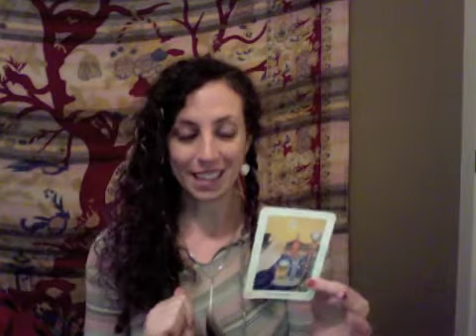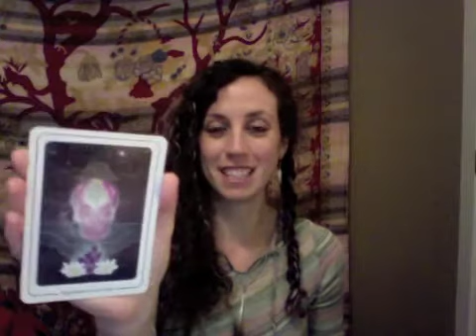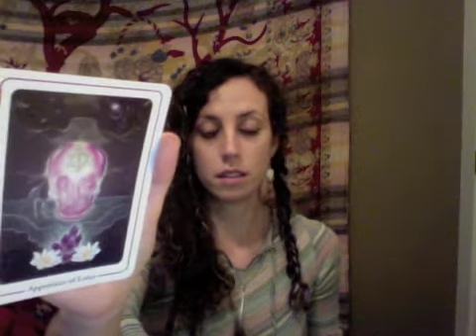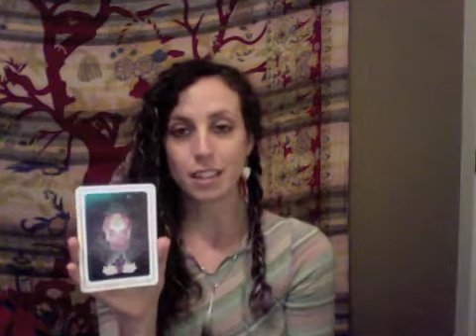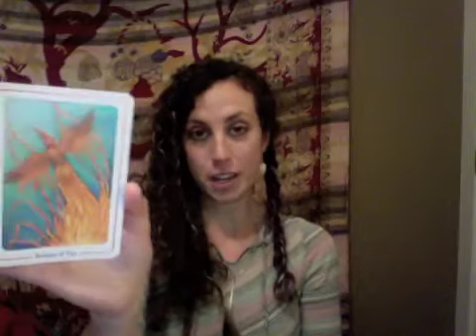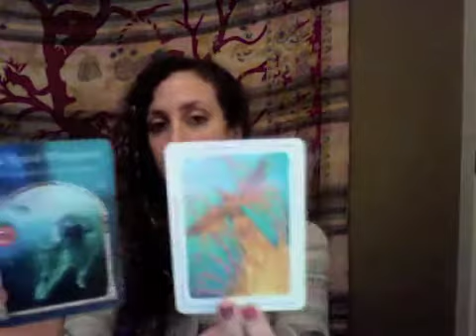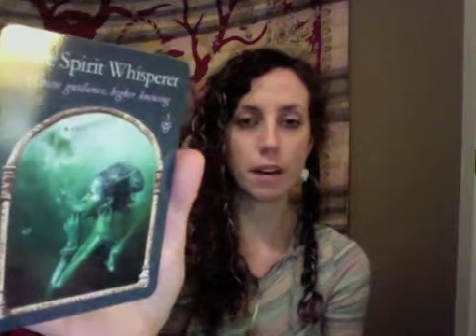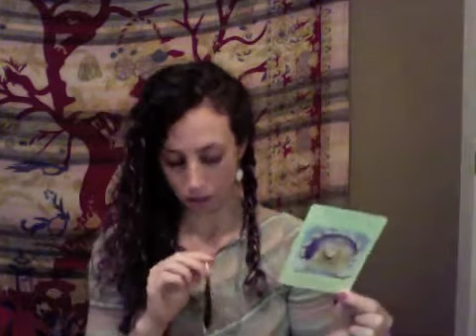Lunar Tarot Dec. 28, 2016- Jan. 12, 2017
New Moon in Capricorn - Full Moon in Cancer Lunar Tarotscope
Keeping your emotions balanced will support you as you consciously create your life.

The Magician reminds us we are the Creators of our own reality - what are you choosing to focus on?
The Apprentice of Lotus shows us we are ready to delve more deeply into Soul-self actualization.
The Initiate of Fire models how we will soon rise from the flames into higher versions of ourselves.
The Spirit Whisperer tells us to connect with the Divine in prayer and meditation.
Cordelia reminds us to go outside and connect with Mother Earth for integration and inspiration!